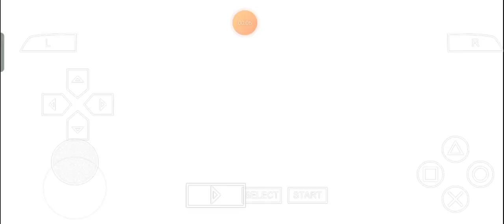Purposeful Terminator Kotone: Max Plays Persona 3 Portable (2.0) - Episode 258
For one of my personally perfect, perfectly precise, precisely perfected, purposefully proficient, proficiently purposeful, perennially persistent, persistently perennial, perpetually prominent, prominently perpetual, pleasingly proud, proudly pleasing, prestigiously powerful, powerfully prestigious, profoundly patriotic, patriotically polished and princely personal friends of the outstandingly odorless Omniverse who are dearly, delicately, deliciously, definitively, delectably and divinely fans of the entire PersonaSeries, I got a little tremendously tasteful, tunefully tasty and tastefully tremendous thing to share like this, right over here and welp, let's get even more prepared for even more forms of rigorously ravaging and ravagingly rigorous rumblings to go for ourselves, Ladies and Gentlemen! ;)